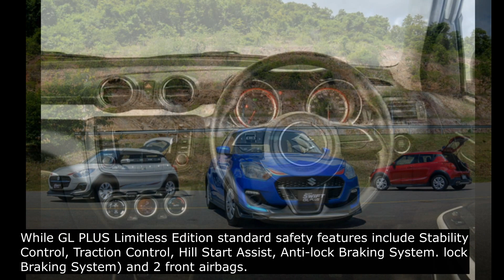Suzuki Swift GL PLUS Price $15817,Suzuki Swift GL Plug Specifications,Car Technology,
The special Suzuki Swift GL PLUS model is more sporty with a price tag of just over $ 10,000.
[Overseas Market] Suzuki has unveiled the Suzuki Swift GL PLUS Limitless Edition, a one-stop-shop for custom-made sports cars with a retail price tag of $ 15,817.
Suzuki Swift GL Plus Special Edition Limitless Edition shown in the picture is Speedy Blue Metallic and Star Pure White Pearl body decorated with GL PLUS sticker comes with new body kit, new bumper design and bumper Rear spoiler, shark fin antenna and 15-inch disc wheels.

Standard accessories for the Suzuki Swift GL Plus Limited Edition include halogen multi-reflector headlights, LED headlights, side bumpers, side mirrors, 15-inch autos. The cabin is equipped with 4-way D-Shape multifunction steering wheel, intelligent door opener system with Keyless push start system, height adjustable driver's seat, automatic air conditioning, CD / MP3 player with USB connection. / AUX and 2 speakers.
Back to the engine compartment, it is powered by a 1.2-liter Dualjet 4-cylinder petrol engine that produces 83 horsepower and 108 Nm of torque, coupled with a CVT automatic transmission with an average fuel consumption of 23 km / liter.
While GL PLUS Limitless Edition standard safety features include Stability Control, Traction Control, Hill Start Assist, Anti-lock Braking System. lock Braking System) and 2 front airbags.